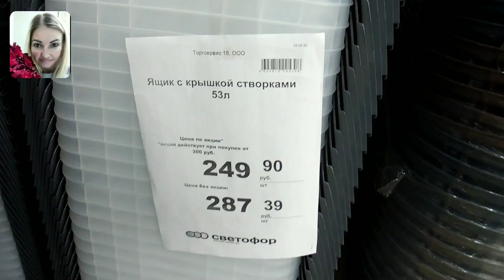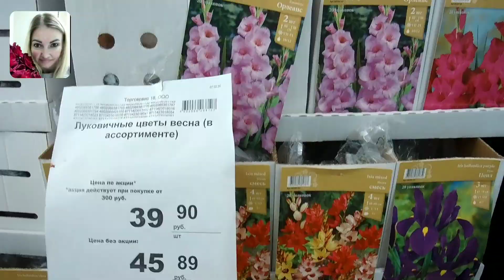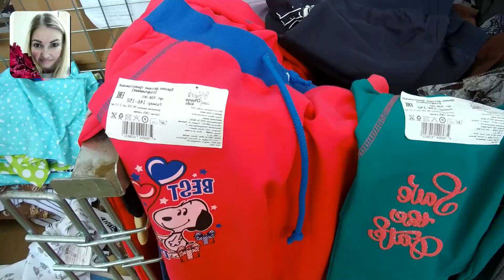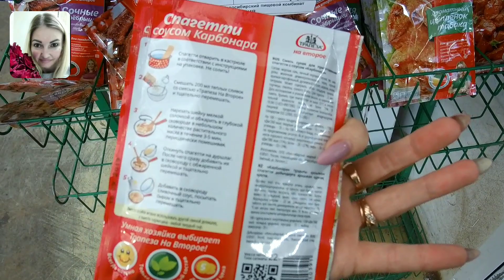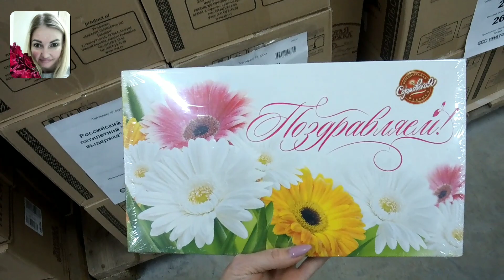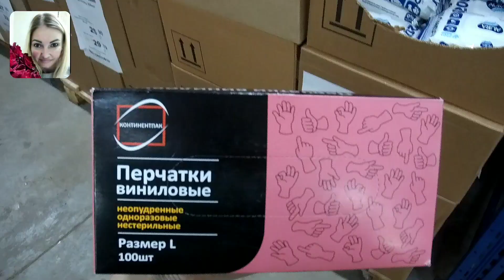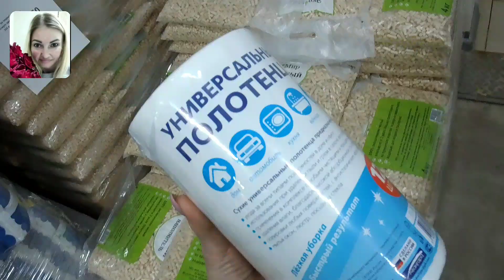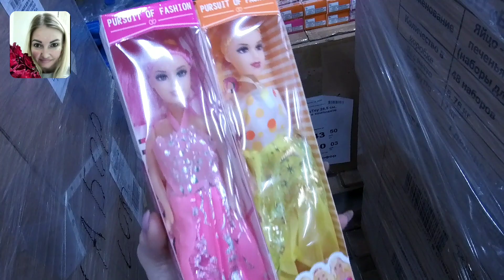🚦СКОРЕЕ В СВЕТОФОР ЗА СУПЕР СКИДКАМИ🔥 ФЕВРАЛЬ 2020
Обзор новинок из магазина СВЕТОФОР. Товары для дома и дачи. Обзор снят из г. Ижевск, Азина 78